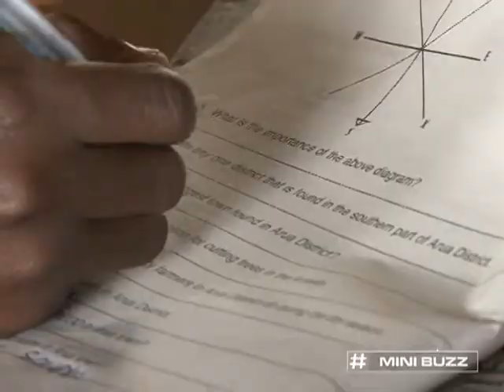Measures governement should take to stop schools from hiking fees | Minibuzz Uganda